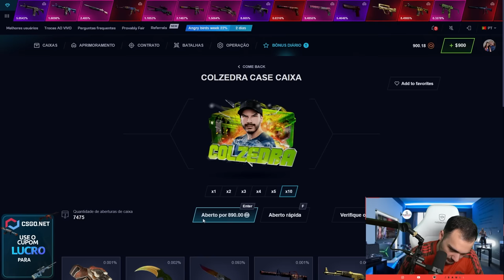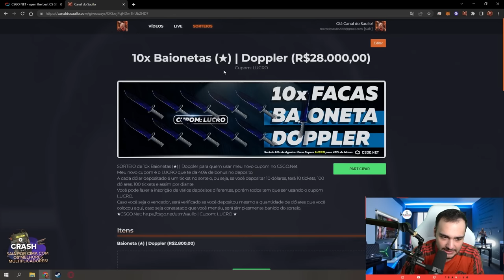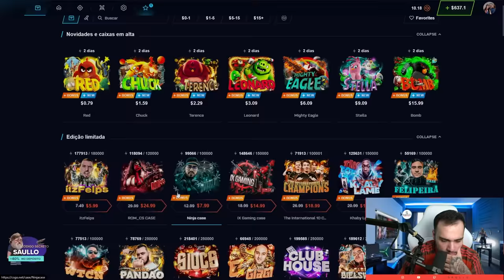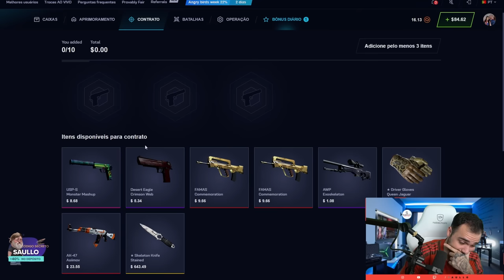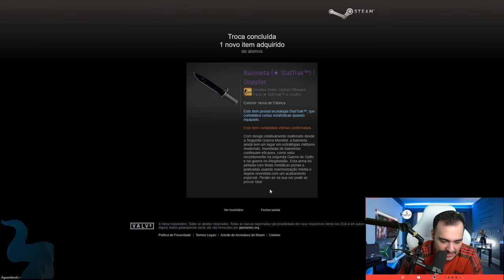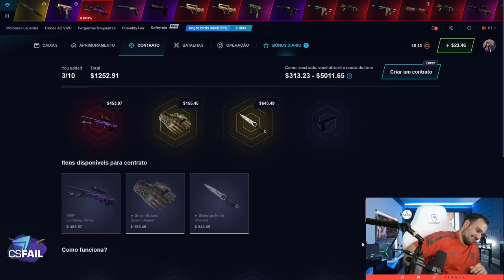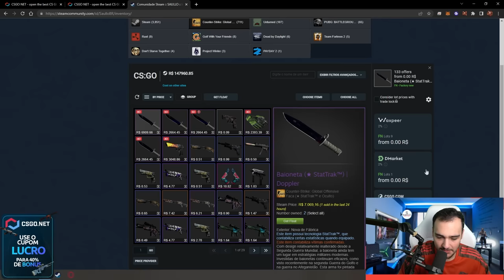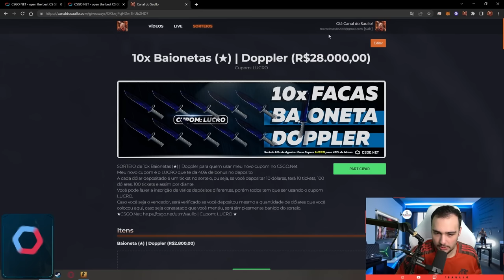Fiz um CONTRATO DE TROCA de R$6.500,00 no CSGO